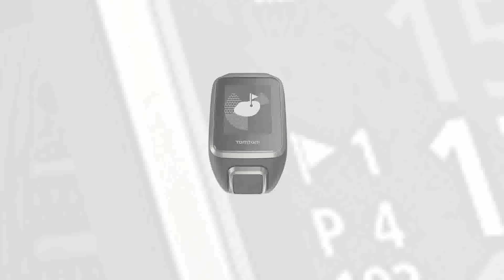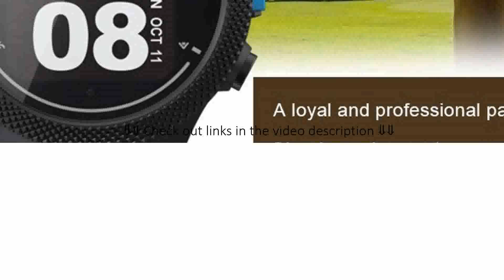10 Best Golf Gps Watches 2019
Our No 1 choice is Based on Customer reviews, price and product features.

Best Golf Gps Watches 2019

Product List:
1.
2.
3.

1.Garmin Approach S20, GPS Golf Watch with Step Tracking, Preloaded Courses, Black
Link:

2.Callaway GPSy Golf GPS Watch
Link:

3.GolfBuddy Voice 2 Golf GPS/Rangefinder
Link:

4.Garmin Approach S2-Series GPS Golf Watches, Blue
Link:

5.GolfBuddy WT5 Golf GPS Watch
Link:

6.SkyGolf Linx Watch, White
Link:

7.Bushnell Neo Ion 2 Golf GPS Watch
Link:

8.TomTom Golfer 2 GPS Watch
Link:

9.Shot Navi HuG Golf GPS Watch with Heart Rate
Link:

10.SKARLIE Golf GPS Watch Devices Golf Course Preloaded Rangefinder Score Layout/Hazard/Hole/Sunset/Time
Link:

Garmin Approach S20, GPS Golf Watch

This watch has menu buttons for management of the settings associate degreed additionally comes with an adjustable rubber strap to confirm most comfort. It uses a chargeable battery with a fanatical clip USB cable.

It comes with a Bluetooth property and additionally pairs with the TruSwing device for higher practicality. This product comes with a colossal info of over forty,000 golf courses associate degreed an activity chase feature to assist in your fitness coaching.

The watch might generally return up with pairing problems with sure devices and additionally lacks a touchscreen management.

Callaway GPSy Golf GPS Watch

With over thirty,000 golf courses preloaded on this golf watch, it's usable in nearly any personal or public golf links. It additionally provides the distance to any hazard, green, and alternative necessary options on every course. to supply associate degree improvement to your game, it comes with a official feature and shot distance measuring.

It provides correct yardages throughout the golf links and additionally has a superb battery lifetime of up to twelve hours once GPS is in use.

A few downsides of the watch embody a scarcity of web property and touchscreen management for the additional fancy users.

GolfBuddy Voice two Golf GPS Watch

This golf watch is straightforward to use with simply 5 buttons for straightforward controls. These buttons management the show, volume, shot measuring, and voice. a good operate that must do with the voice feature is that the ability to show it off once necessary.

Although it comes with a inbuilt clip, users may plan to get a retractile clip, belt clip, or watch strap to wear the device.

While it's doable to update the device for additional courses, it will generally prove tough to attach to a laptop.